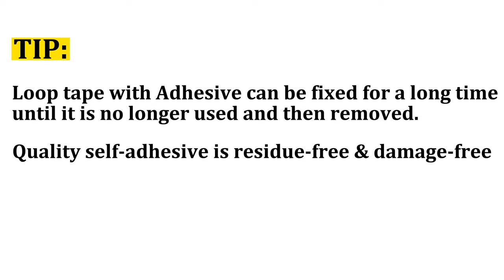GOREDI FOLDABLE PEDAL EXERCISER Install The Hook & Loop Tapes